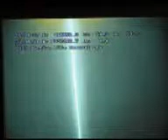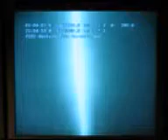Recovery of suction anchor with Cranemaster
Subsea video of suction anchor recovery with Cranemaster